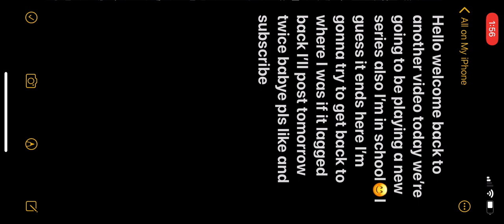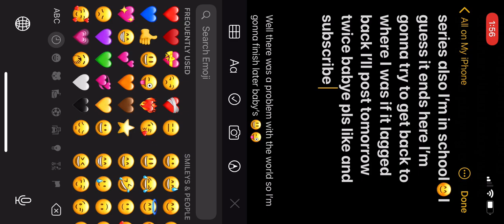I crashed sorry I’ll do ep 3 later :)